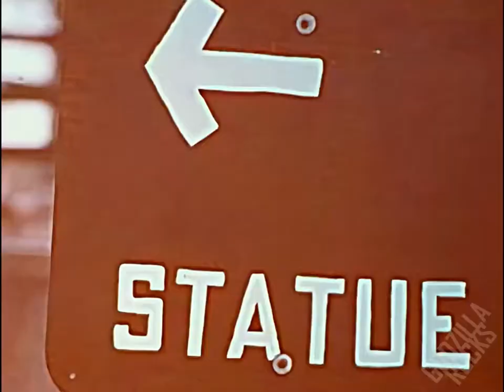An Ode To The Old Statue Of Liberty - 1440p/60fps